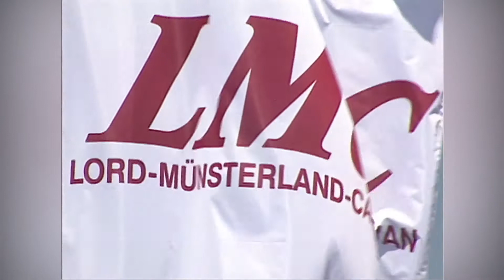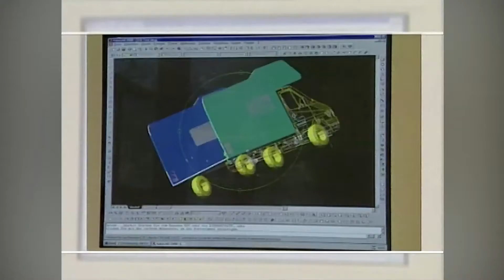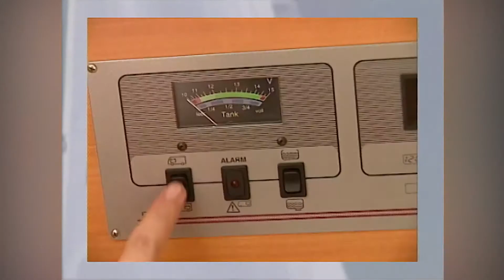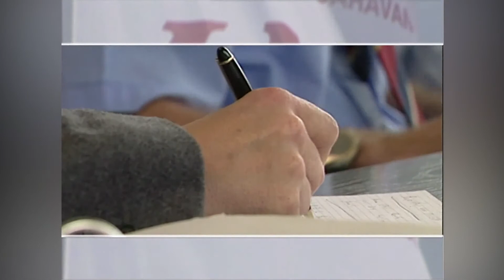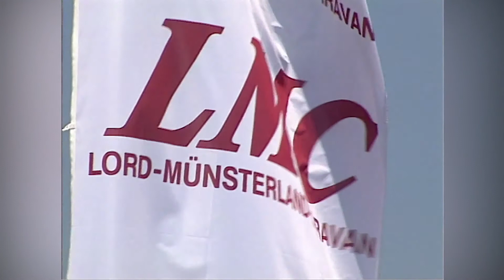DIE SCHÖNE DIMENSION DER REISEFREIHEIT | Imagefilm 2000